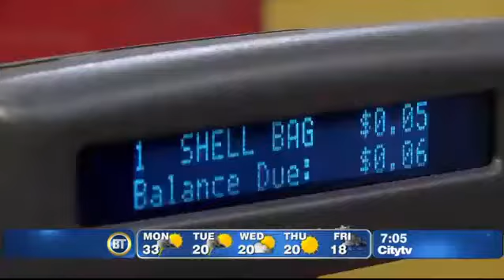Toronto Taxpayers Coalition Complaint To Federal Competition Bureau Regarding Bag Fee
Breakfast Television (CityTV) reports on the complaint to the federal Competition Bureau over the city's 5-cent bag fee.  The complaint was launched by the Toronto Taxpayers Coalition in May 2012.